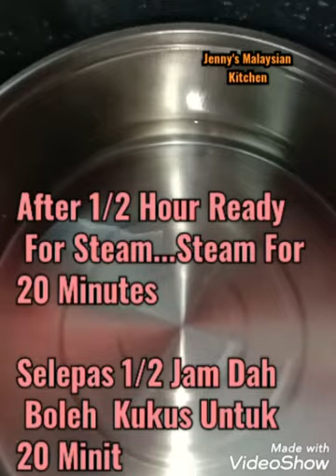Dark Brown Sugar Hee Pan ( Eggless) ❤️💙💜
Dark Brown Sugar
Tick Coconut Milk
Cooking Oil
Yeast
Salt
Baking Paper Or Banana Leaves

❤️💙💜 Happy Try💜💙❤️